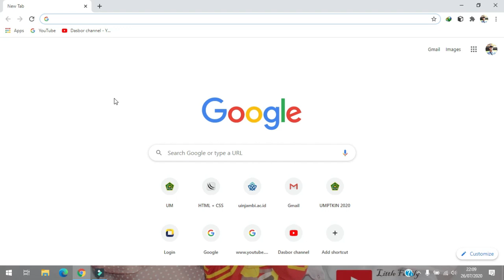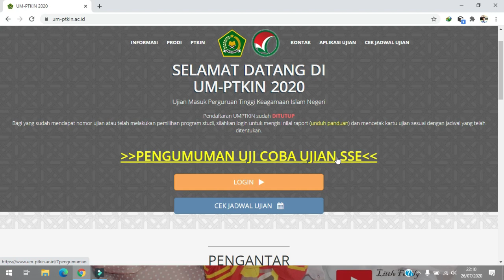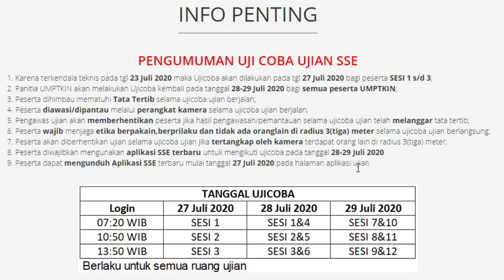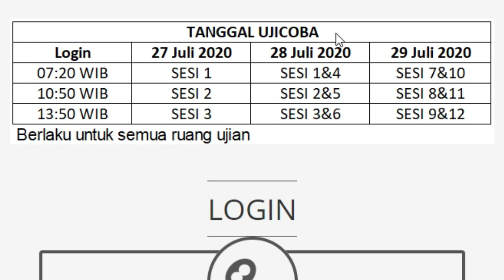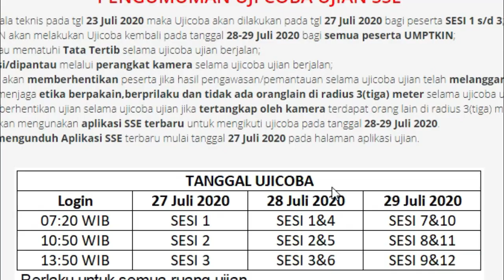INFO PENTING UJICOBA UMPTKIN 2020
PENGUMUMAN UJI COBA UJIAN SSE
1. Karena terkendala teknis pada tgl 23 Juli 2020 maka Ujicoba akan dilakukan pada tgl 27 Juli 2020       bagi peserta SESI 1 s/d 3;
2. Panitia UMPTKIN akan melakukan Ujicoba kembali pada tanggal 28-29 Juli 2020 bagi semua peserta UMPTKIN;
3. Peserta dihimbau mematuhi Tata Tertib selama ujicoba ujian berjalan;
4. Peserta diawasi/dipantau melalui perangkat kamera selama ujicoba ujian berjalan;
5. Pengawas ujian akan memberhentikan peserta jika hasil pengawasan/pemantauan selama ujicoba ujian telah melanggar tata tertib;
6. Peserta wajib menjaga etika berpakain,berprilaku dan tidak ada oranglain di radius 3(tiga) meter selama ujicoba ujian berlangsung;
7. Peserta akan diberhentikan ujian selama ujicoba ujian jika tertangkap oleh kamera terdapat orang lain di radius 3(tiga) meter;
8. Peserta diwajibkan mengunakan aplikasi SSE terbaru untuk mengikuti ujicoba pada tanggal 28-29 Juli 2020.
9. Peserta dapat mengunduh Aplikasi SSE terbaru mulai tanggal 27 Juli 2020 pada halaman aplikasi ujian.